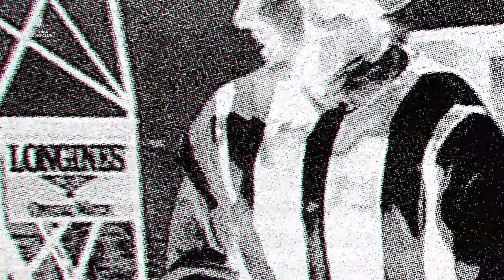Top 5 countdown - Best Jockey Rides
We count down our Top 5 jockey rides in our Flemington Five YouTube series.